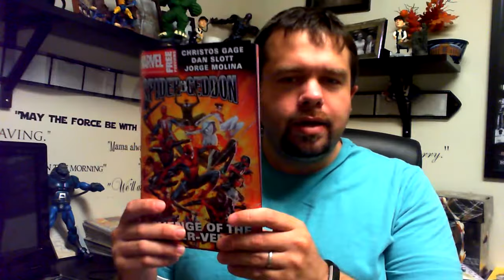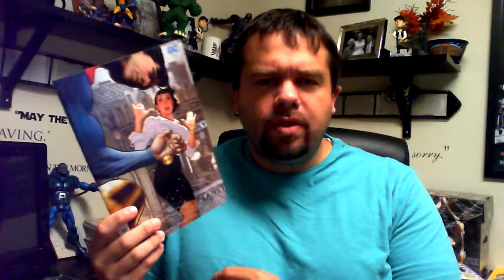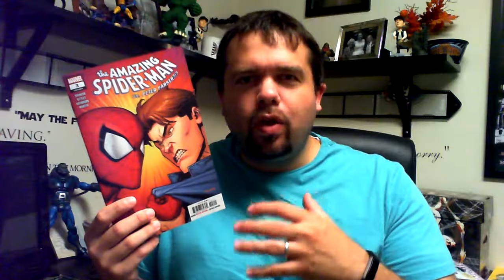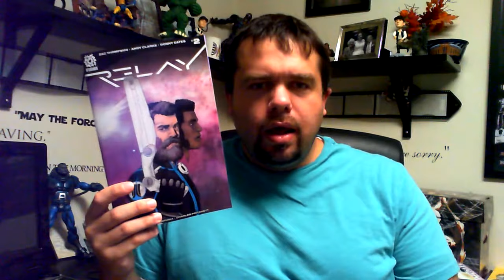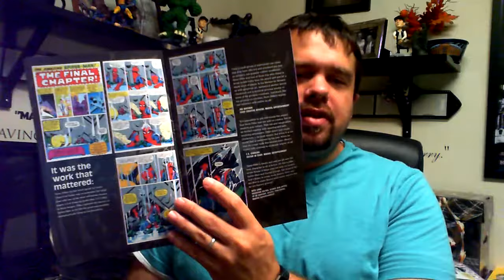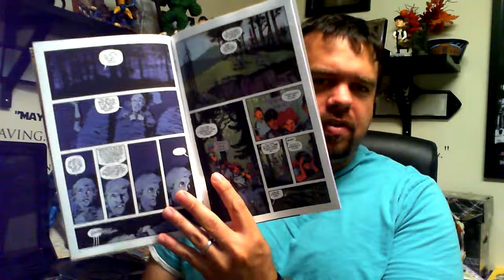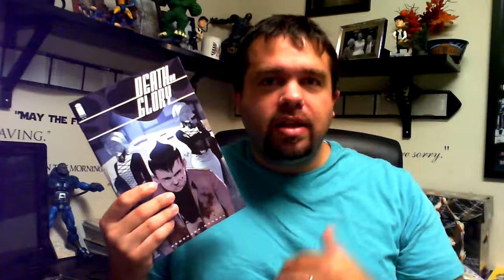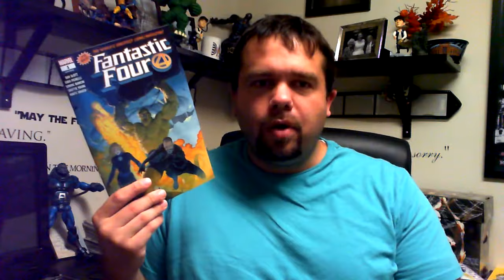Comic Haul #10 - One Stacked Week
This week we see not one but two legendary comics make their way back to the stands. That's not counting some of the smaller series that offer a lot of promise. Oh and books like Amazing Spider-Man, Superman, and Farmhand keep goings strong.